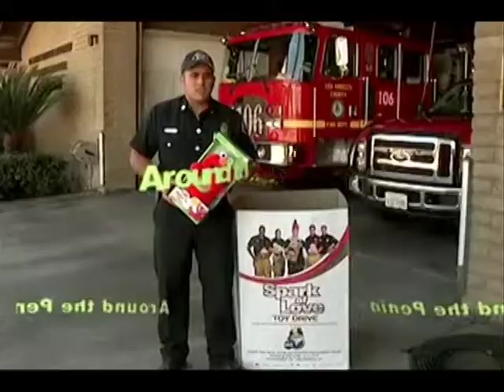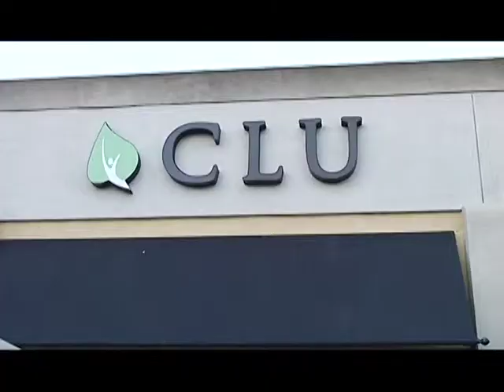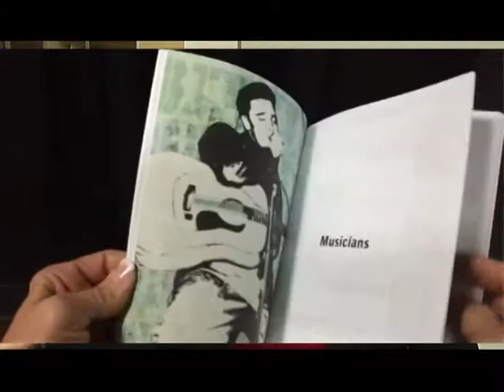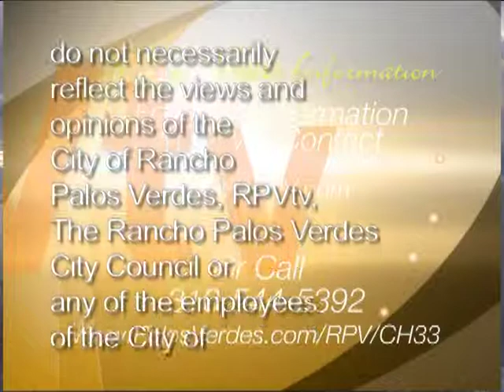Around The Peninsula "Adults With A.D.D."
Around The Peninsula host Liz Brown Swanson interviews  veteran A.D.D. Life Coach & Counselor Justine Ruotolo and her clients. Ruotolo, an RPV resident,  calls herself "Miss ADD" and runs a weekly Adult A.D.D. Support Group at the Center for Learning Unlimited in Torrance, CA,  Ruotolo recently authored the book A.D.D.Land  which celebrates the many gifted and famous people diagnosed with A.D.D. This show offers hope and help to those dealing with the negative aspects of the disorder.